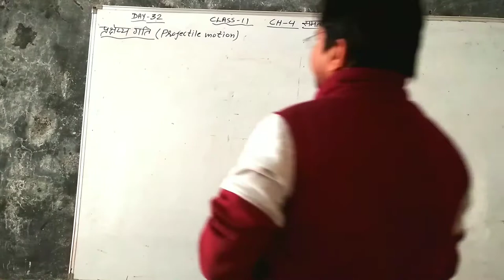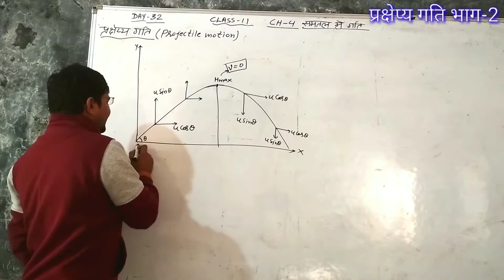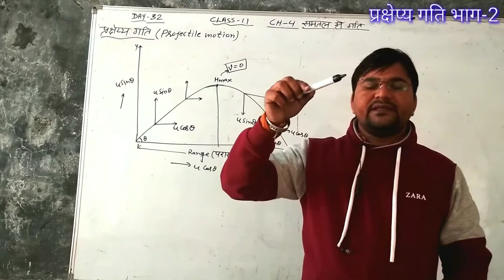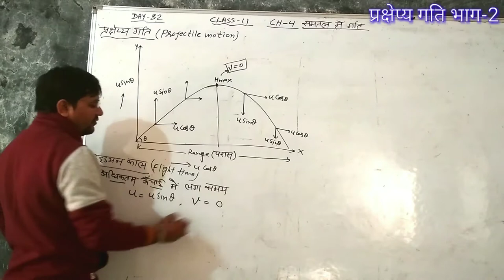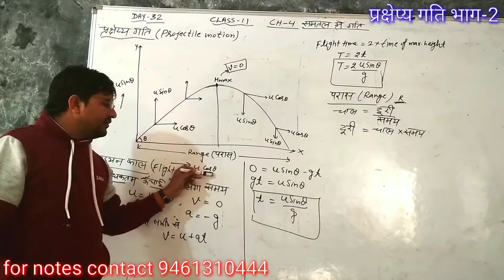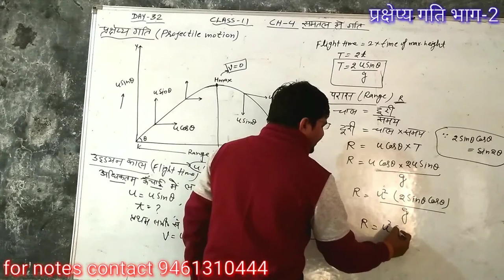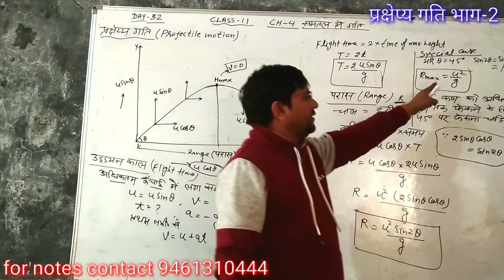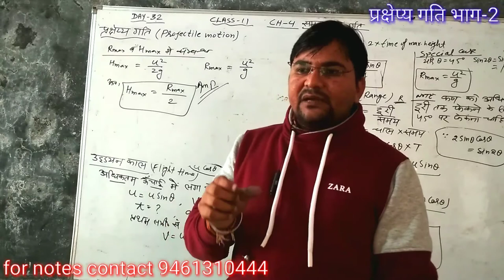day-32{11th}# Projectile motion-Flight Time & Range